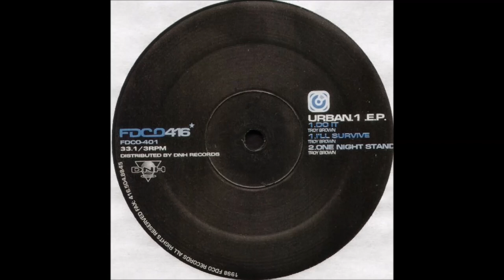Troy Brown - One Night Stand (1998)